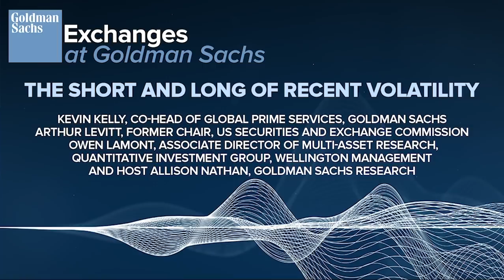The Short and Long of Recent Volatility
“Exchanges at Goldman Sachs” Podcast – The volatile start to 2021—with some heavily-shorted stocks unexpectedly skyrocketing in late January—seemed to have subsided. But with some of these stocks again on the rise, we ask what factors caused this volatility, how likely it is to repeat, what could prevent this, and what it signals about, or for, markets. Allison Nathan, creator and editor of the firm’s Top of Mind report, turns to former SEC Chair Arthur Levitt, Wellington’s Owen Lamont, and Goldman Sachs’ co-head of Global Prime Services, Kevin Kelly, for answers. Read Report:

This podcast was recorded on February 16, 2021.